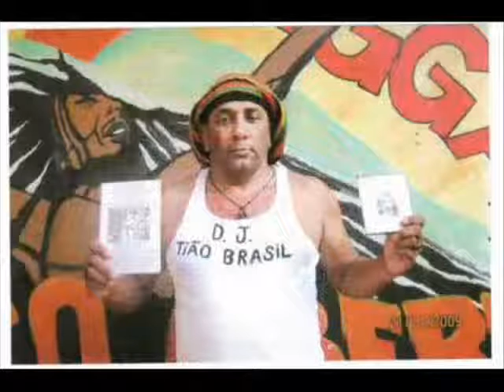REGGAE DARYA KLISHINA ATHLETE RUSSIAN TRÉS JOLIE RIO OLIMPIQUE 2016 - DJ TIÃO BRÉSIL